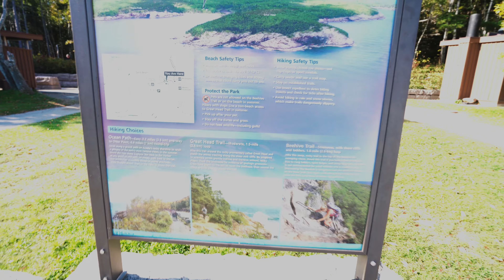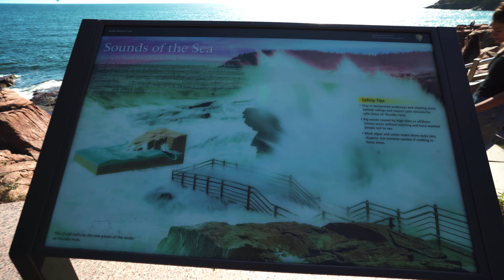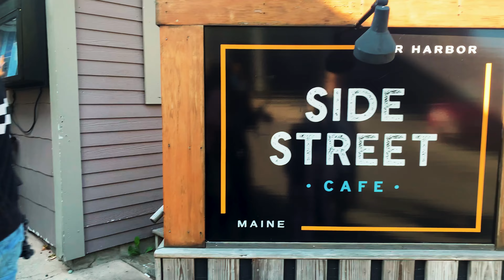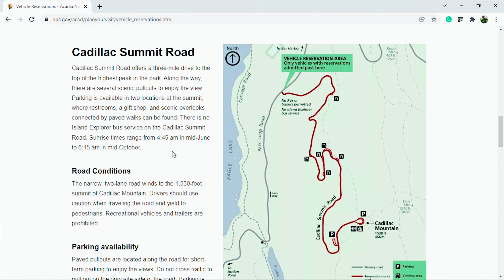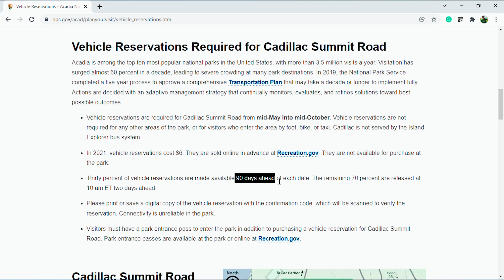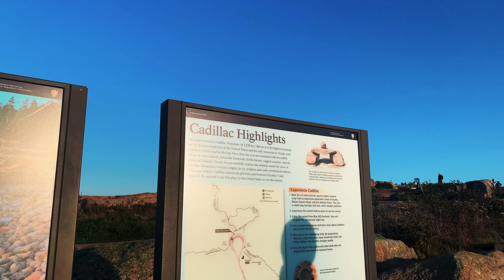Exploring Acadia National Park | Cadillac Mountain & Park Loop Road Drive |Day 1 | Maine | Fall 2021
Acadia National Park in Maine, US is a combination of ocean views, beautiful mountains, difficult hikes, camping sites, beaches, etc. So after driving across a few states we were finally exploring the Atlantic coastline of the United States at the highest eastern point - Acadia National Park.
On day1 we drove the famous park loop road parallel to the Atlantic ocean views and ended our day with the amazing sunset at Cadillac Mountain and a family reunion. Keep watching our channel to know more about this park.